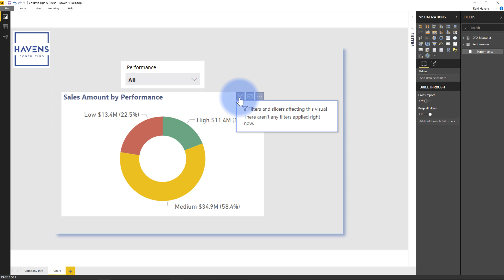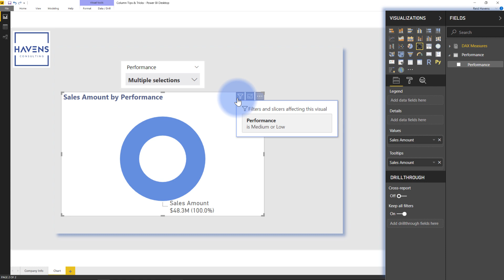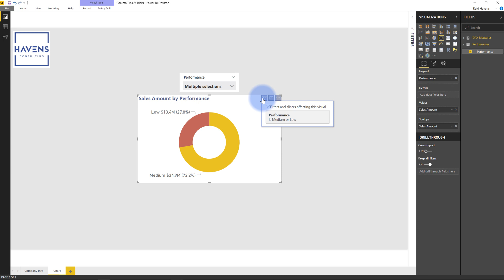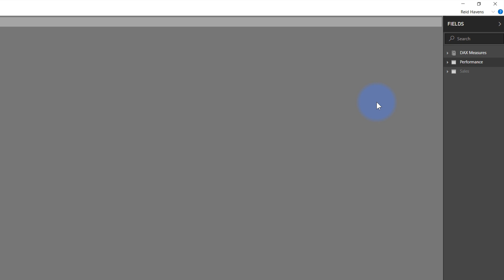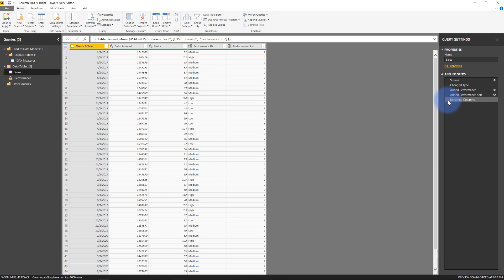Two Important Tips About Renaming Columns in Power BI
Learn about two important things to consider when renaming columns in Power BI Desktop.